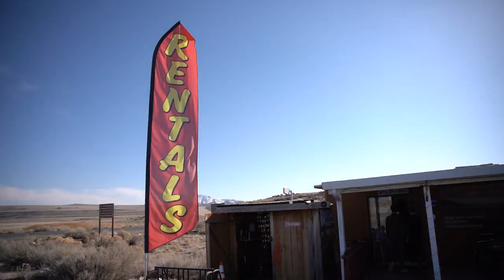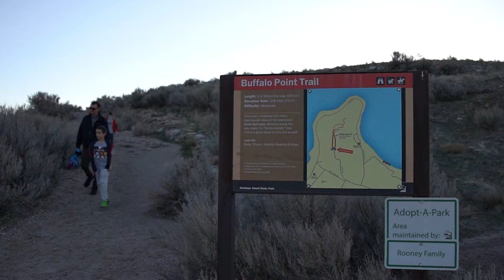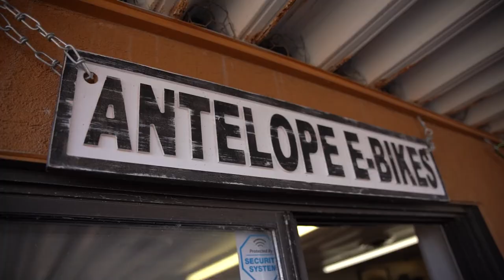E Biking at Antelope Island 1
2021 was/is the first year that we had the pleasure to meet with ATYL or At Your Leisure, which is a local TV show broadcasted in Utah and online.
ATLY explores Utah and all its beauty